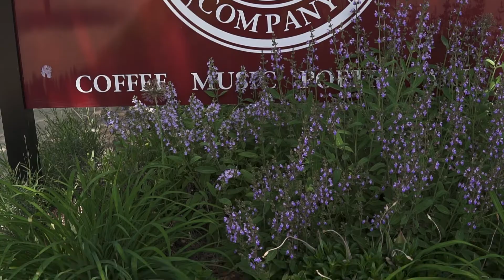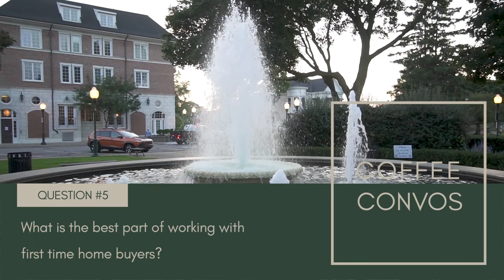Coffee Convos | Melissa & Ben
Melissa Chan and Ben Cockrum sit down to talk real estate and fitness for the fifth installment of our series called Coffee Convos!

In this series different agents and team members from The Packer Group will be sitting down with past clients and other professionals in the real estate industry to talk about different parts of the real estate business and their favorite coffee orders.